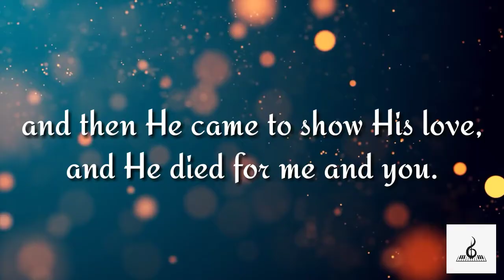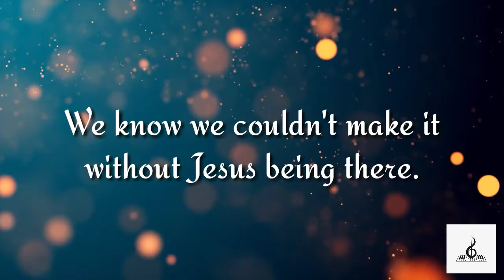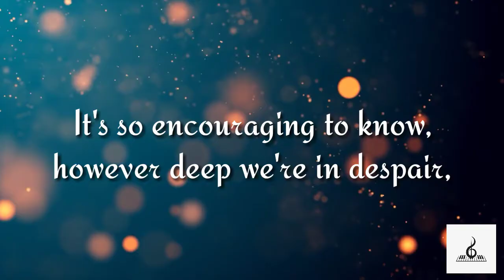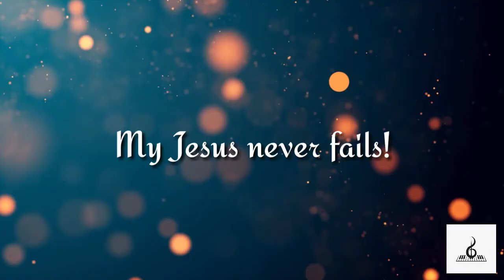"Jesus Never Fails" || Piano Accompaniment and Lyrics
GARY DRISKELL
Arranged by

So many souls have tested Him, throughout the course of time.
So many still reach out to Him with broken hearts and minds,
And every one of them will say, with no exceptions, that they find

Even in the days of old He brought His people through
and then He came to show His love,
and He died for me and you.
And He rose again to prove every story had been true

Jesus never fails, Jesus never fails,
you might as well get thee behind me, Satan;
you cannot prevail,
Because Jesus never fails, never fails.

Sometimes this world brings trouble, we find so hard to bear;
We know we couldn't make it without Jesus being there.
It's so encouraging to know, however deep we're in despair,

So what can I do to prove to you; how can you deny?
No untold facts, no mysteries, it's all so cut and dry.
On the witness stand of your life, I'll be the first to testify

you cannot prevail,
Because Jesus never fails.
My Jesus never fails!
He never fails!